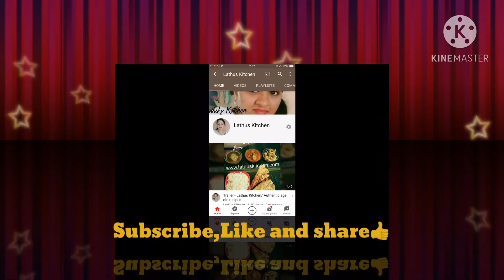Mushroom Kadai Masala | Resturant Style Kadai Mushroom Recipe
This is a delicious Side dish recipe mushroom kadai masala can be served along with rottis,pooris and any flavoured rice.A special kadai spice mix is added home made which is special for this gravy .

Recipe link👇👇